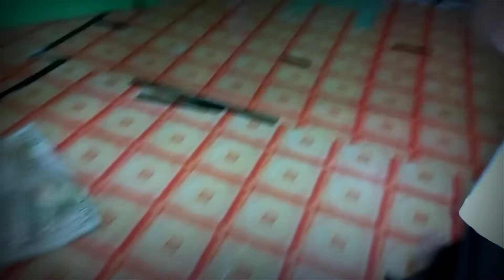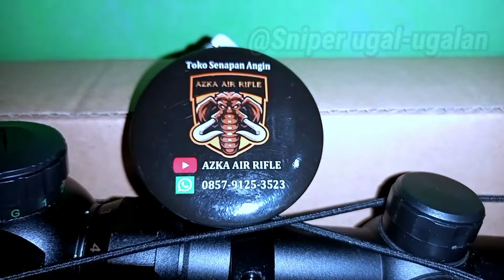bongkar gejluk aligator OD 22 dari Kediri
kali ini kita membuka paket unit gejluk aligator dari Kediri OD 22
pertama kali memakai unit gejluk yang biasanya pakai uklik
Lampung